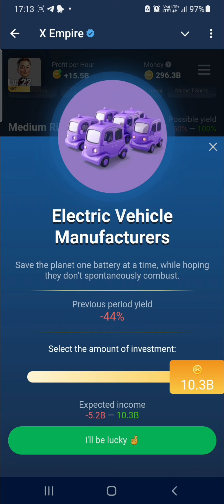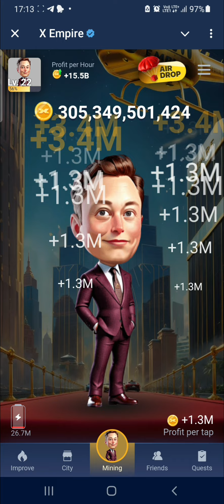X Empire daily investment 8 September 2024 | X Empire daily Combo card| How to claim x Empire Combo